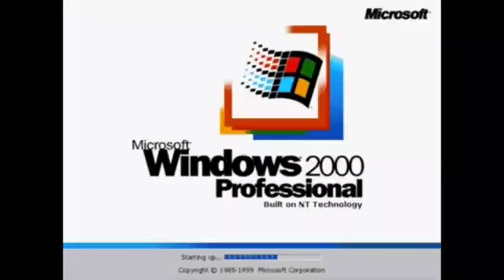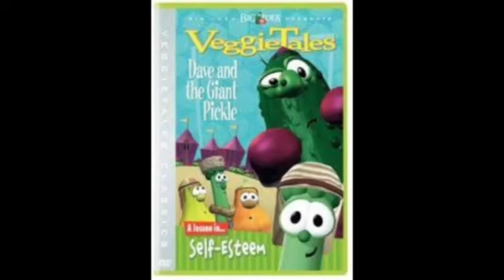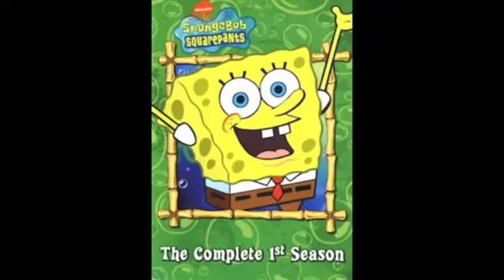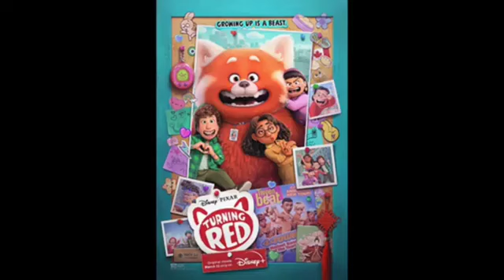(REUPLOAD) All 95 Preview 2 Stuffs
Reupload by santinocattivera3589